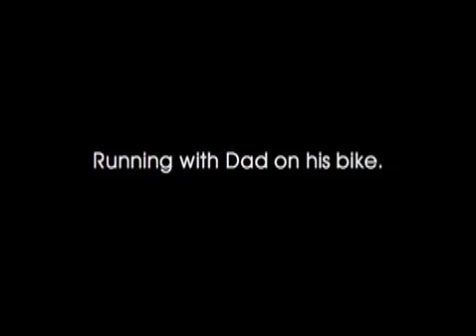Flea the Dog getting some exercise